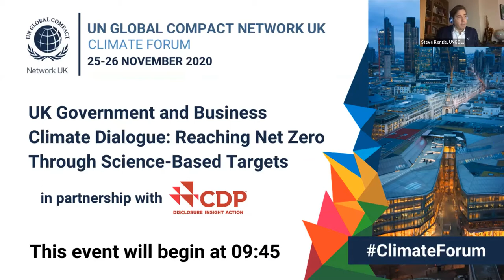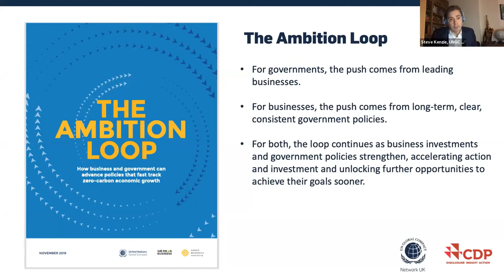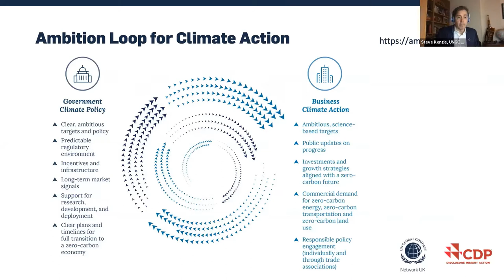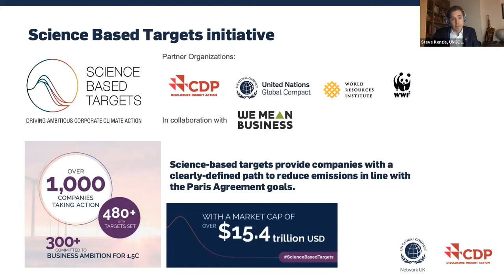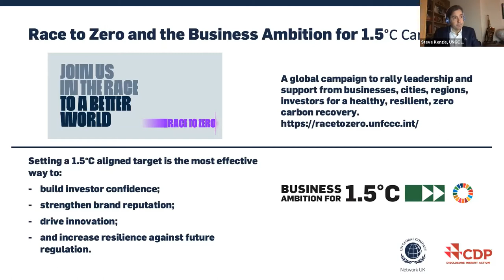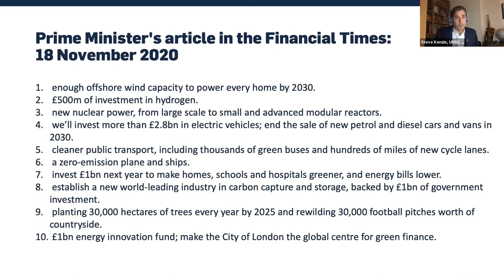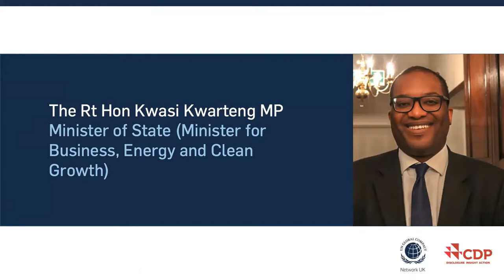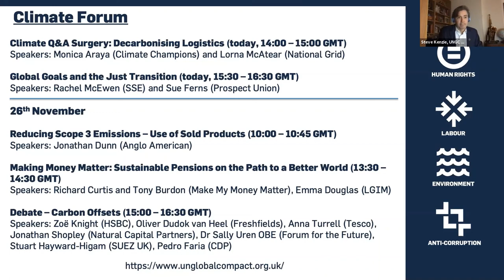UK Government and Business Climate Dialogue: Reaching Net Zero Through Science Based Targets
This was the first of six sessions hosted as part of the UN Global Compact Network UK's Climate Forum.

This event held in partnership with CDP kicked off the forum by convening government and business leaders to advance business adoption of 1.5°C aligned science-based targets and advance the UK governments’ net zero goal.

Speakers:
 - Dr. Márcia Balisciano, Director of Corporate Responsibility at RELX and Chair of the UN Global Compact Network UK
 - Sanda Ojiambo, CEO and Executive Director of the United Nations Global Compact
 - Joakim Reiter, External Affairs Director at Vodafone Group
 - Paul Simpson, CEO of CDP

This fantastic line-up of speakers shared their climate objectives, showed a pathway of how companies from all sectors and sizes can commit to 1.5°C science-based targets, and supported understanding of the role that each stakeholder must play to increase climate action ambition, and ultimately transition to a net zero economy.